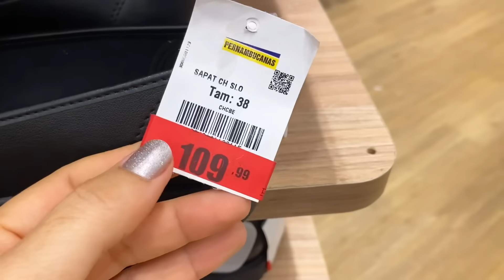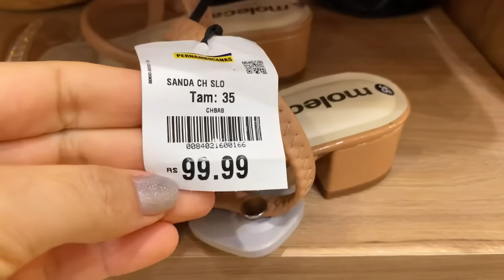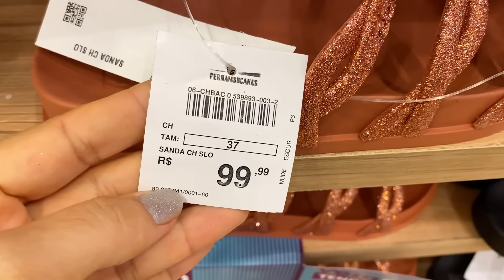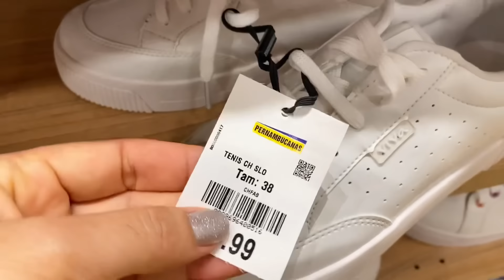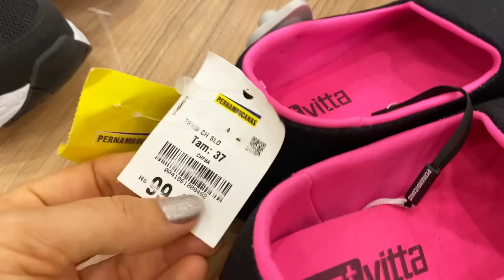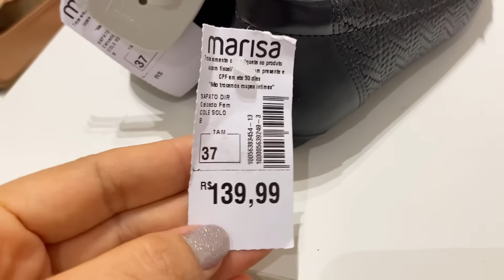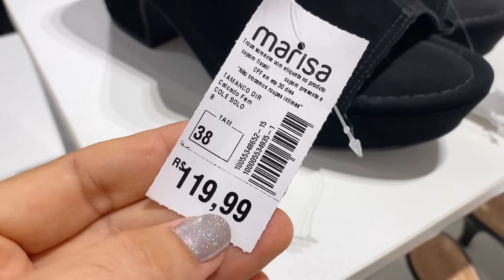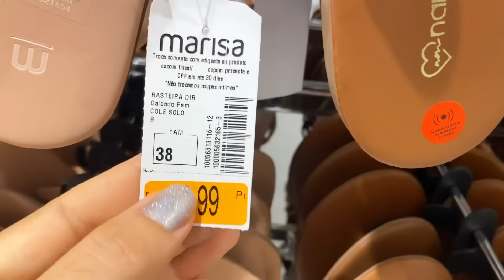TOUR NA PERNAMBUCANAS E MARISA | PELOS CALÇADOS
Lojas do Riomar shopping em Aracaju ❤️